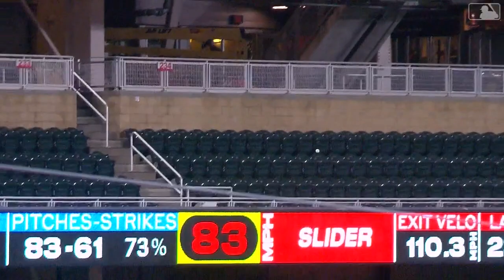Miguel Cabrera 3-run Home Run: 9/23/2020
Miguel Cabrera drives a towering three-run home run to center field, putting the Tigers on the board in the 6th inning.